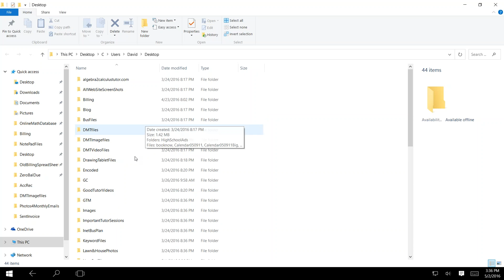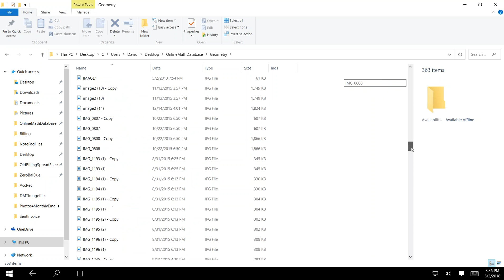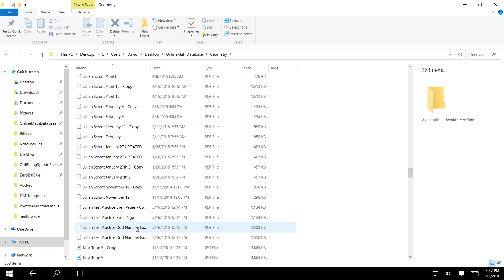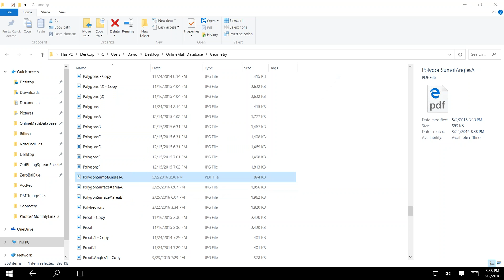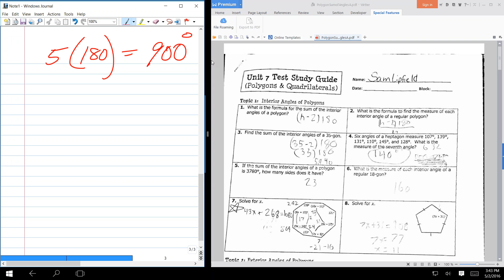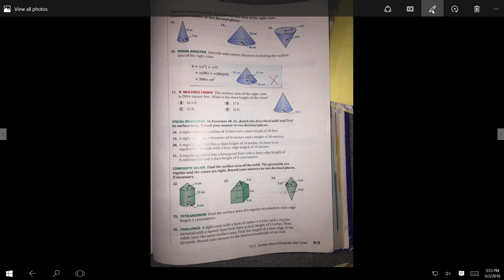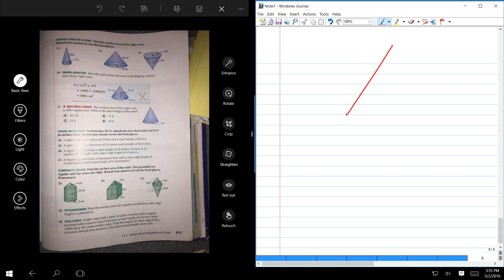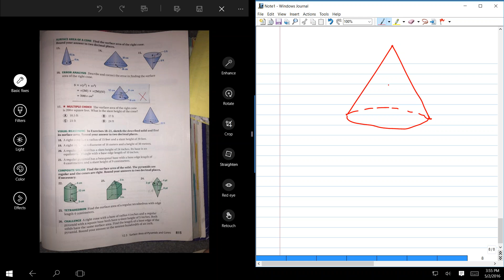Online Geometry tutoring, CW050216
Online Geometry tutoring services for algebra, geometry,
trigonometry, precalculus, AP calculus AB/BC,
This video deals with congruent triangles, circle, complementary angles, ellipse, equilateral triangle, hypotenuse, Isosceles triangle, obtuse angle, parallel, parallelogram, pi, Pythagorian Theorem, trapezoids.